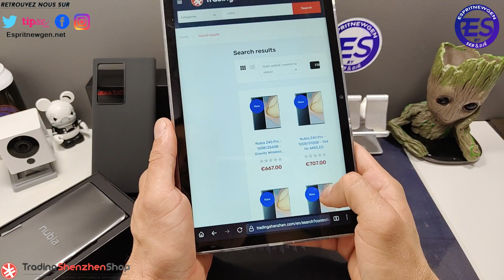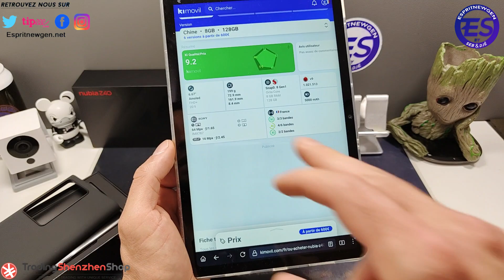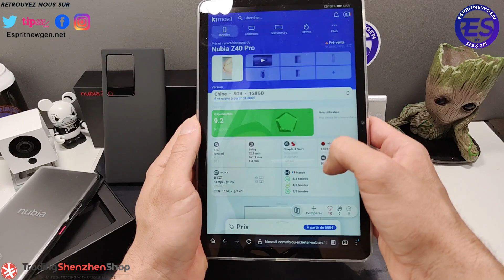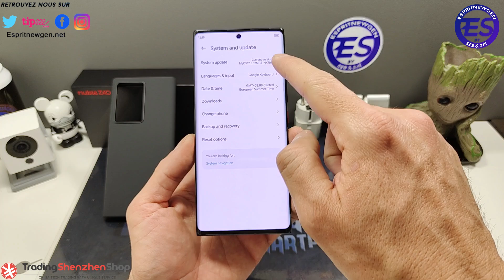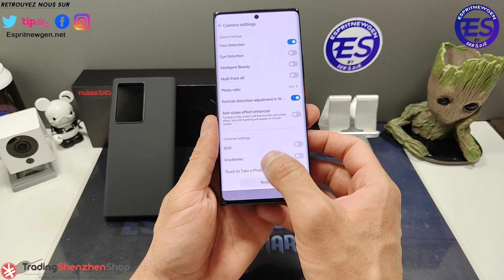Nubia Z40 Pro déballage et prise en main avant TEST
Skype ► live:vivleceliba
Wechat ► espritnewgen

---=== ESPRITNEWSKIN ===---
Protège et personnalise ton smartphone avec ESPRITNEWSKIN